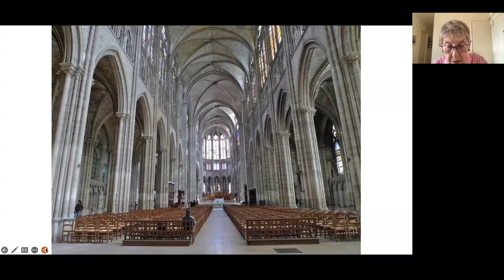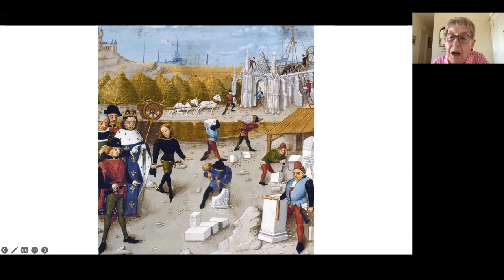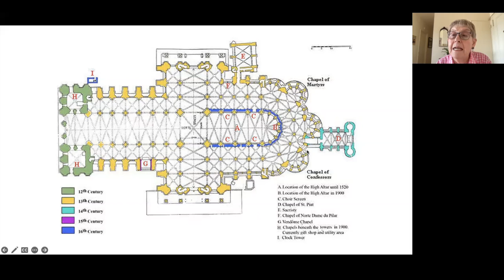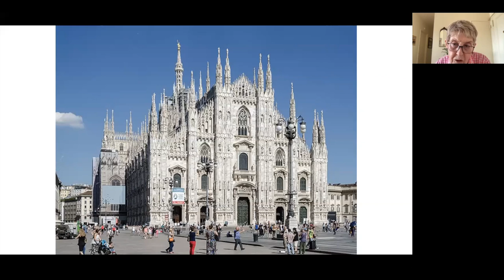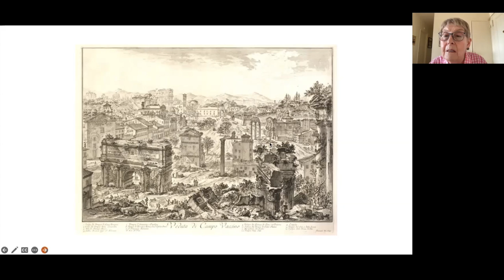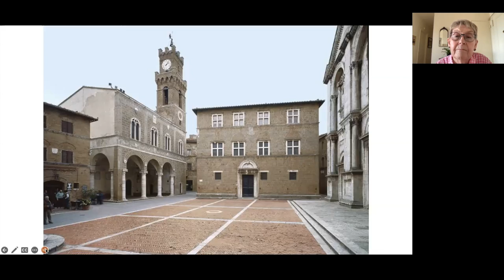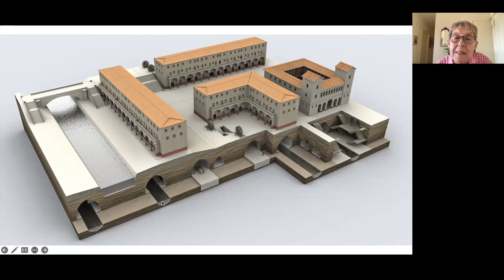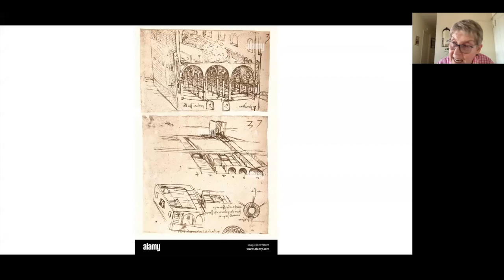MILL Dream Cities: A Look at Architectural Genius - Class #2